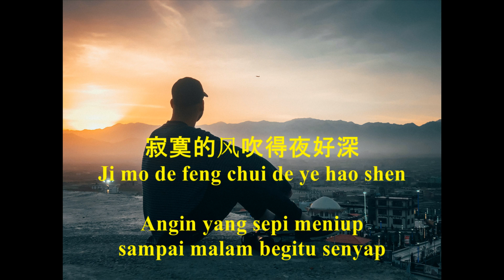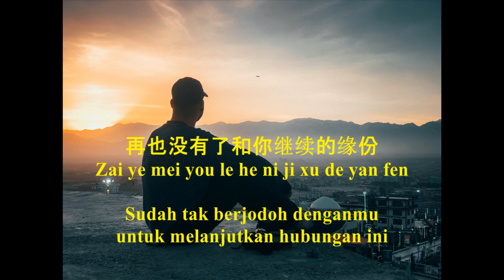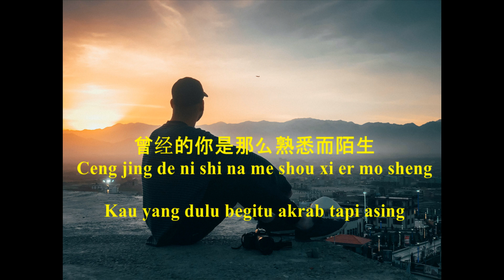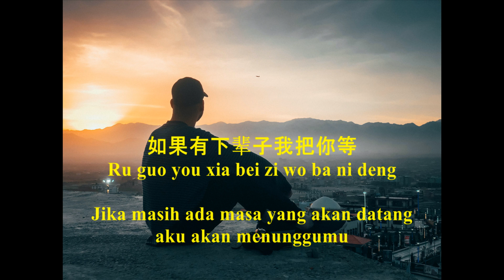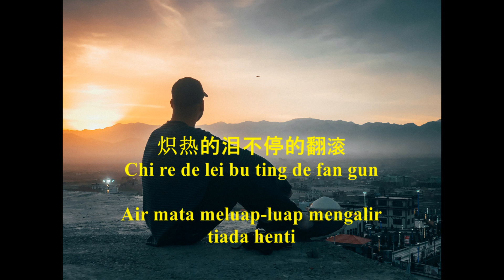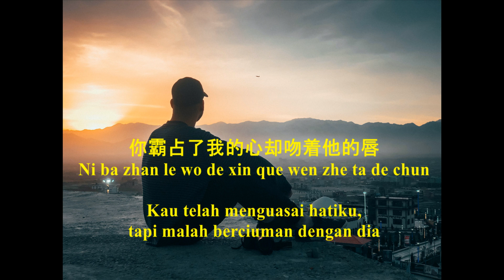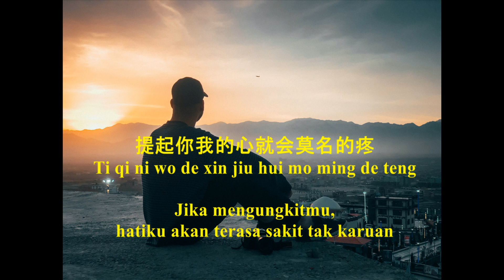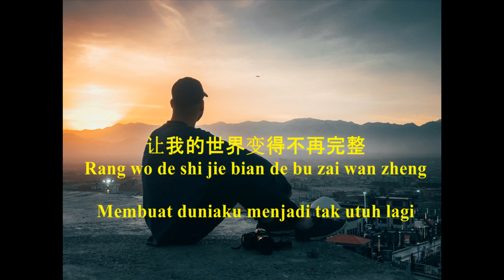Lirik+terjemahan lagu mandarin 你是我用了半条命去忘记的人 Ni Shi Wo Yong Le Ban Tiao Ming Qu Wang Ji De Ren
你是我用了半条命去忘记的人
Kau Adalah Orang Yang Aku Lupakan Dengan Separuh Jiwaku
作词：班安华
作曲：包一飞
编曲：阿珘
合声：王晋桢
混音：子忱
制作人：蔷薇团长

Lirik
寂寞的风吹得夜好深
曾经的你是那么熟悉而陌生
再也没有了和你继续的缘份
如果有下辈子我把你等
炽热的泪不停的翻滚
拼命的录找往日残留的余温
多想你是陪我走过今生的人
可是现在一切都不可能
提起你我的心就会莫名的疼
你霸占了我的心却吻着他的唇
说好的天长地久变成空文
你是我和了半条命去忘记的人
也是我每一天心心念念的人
你闯进了我的梦又走进他的城
让我的世界变得不再完整

也是我心心念念的人